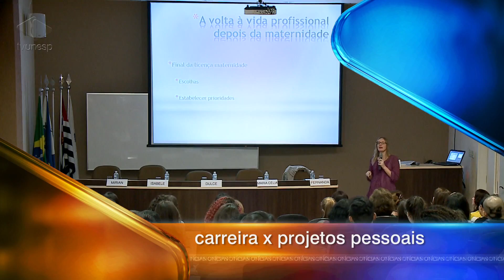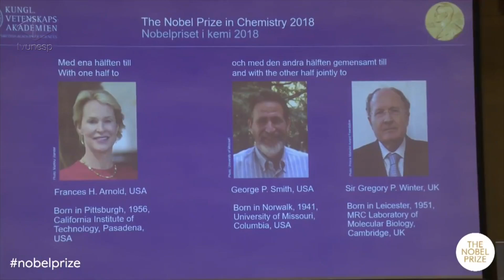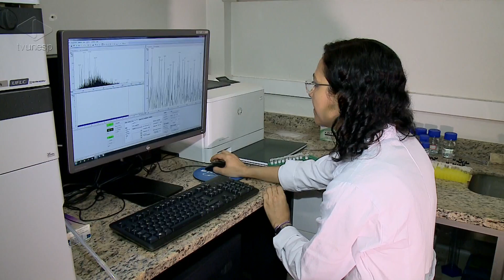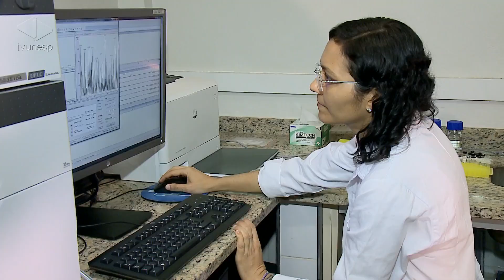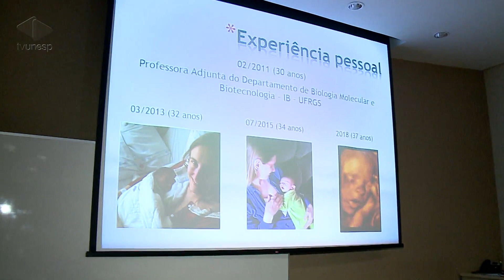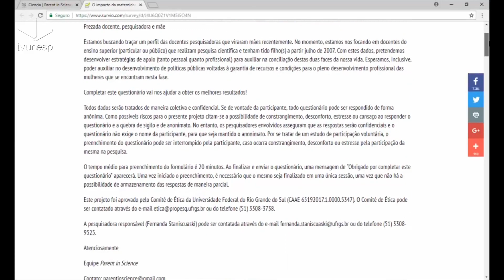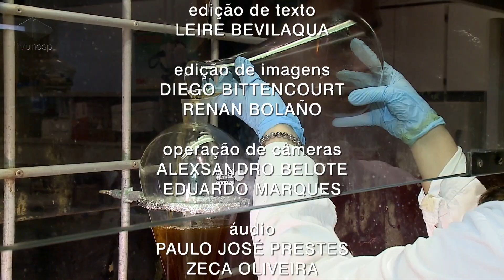Unesp Notícias | 28/01/2019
28/01/2019
Hoje (28) o Unesp Notícias relembra duas reportagens em que discutimos a presença das mulheres na ciência e os desafios que elas enfrentam na carreira acadêmica. Reveja a contribuição que a prof. Vanderlan Bolzani, reconhecida pela Ordem do Mérito Científico e Tecnológico no ano passado, traz para o aumento no número de mulheres na carreira científica. Confira também os destaques do encontro "Mulheres na Ciência", realizado em agosto de 2018 no câmpus de Araraquara.